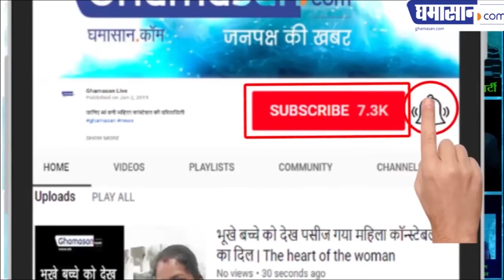कांग्रेसी विधायक करेंगे बगावत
विधायकों के कड़वे बोल | Ghamasan News is India's Biggest Hindi news Portal.